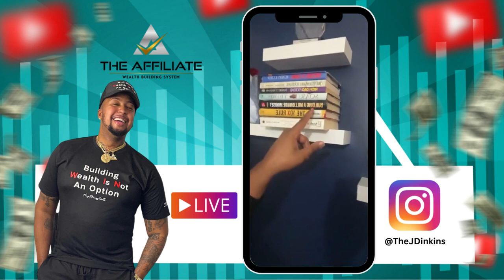3 WAYS TO WIN IN 2023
3 Things anyone can do to dominate in 2023.